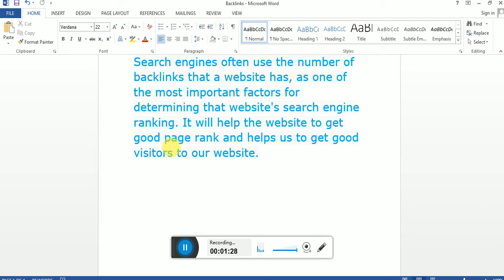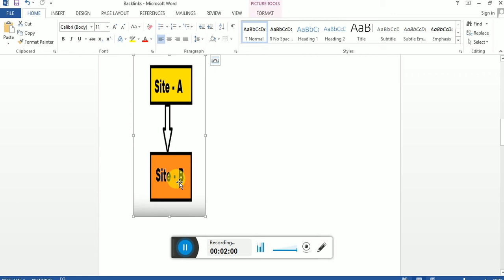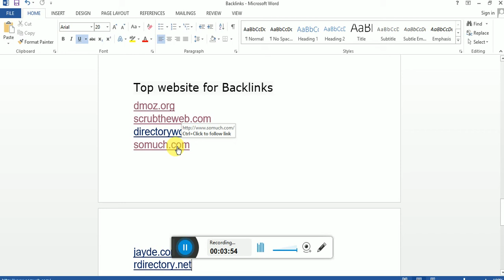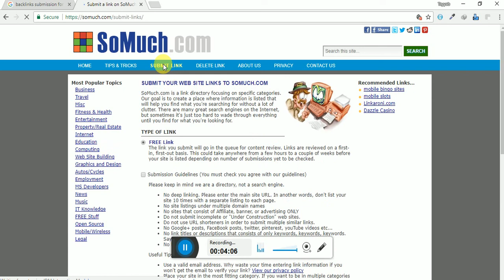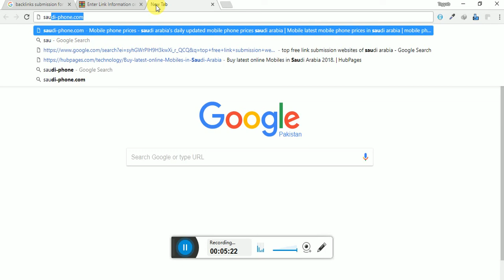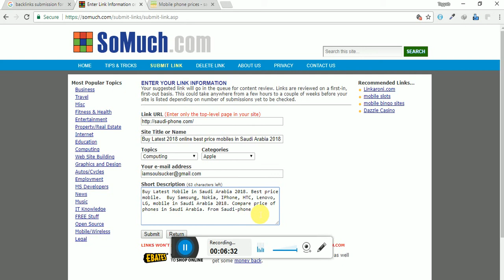How To Build Backlinks To Your Website - Learn SEO Urdu Tutorial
This Video is about how to create backlinks to your website. how to create backlinks manually.
backlinks websites and backlinks types